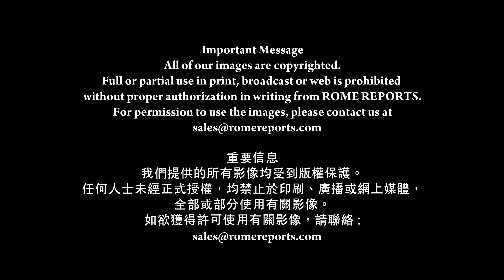羅馬主場 《抗疫將臨期：警醒、祈禱、關懷近人》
羅馬主場 《抗疫將臨期：
警醒、祈禱、關懷近人》
【將臨期第一主日．三鐘經
聖伯多祿大殿陽台 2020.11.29】
教宗關注困擾中美洲的自然災害
哥倫比亞總統指
颶風侵襲普羅維登西亞島
島上98%基礎建設毀損

教宗方濟各：
//中美洲受強烈颶風吹襲
謹向中美洲人民致親切慰問
尤其聖安德列斯、普羅維登西亞
和聖卡塔利娜群島省
以及哥倫比亞北部的太平洋海岸
我為所有受災的人民祈禱//

將臨期首主日，教宗提建議
讓大家在疫症下善度將臨期

教宗方濟各：
//疫症帶來困難處境
讓我們從中獲取益處：
一、警醒
二、以尊重態度關注近人的需要
三、樸實奉行家庭祈禱
這三件事對我們有很大助益//

最後，教宗請大家
為十三位剛擢升的樞機祈禱
教宗感謝樞密會議與會者
感謝他們對新樞機的親切支持

（羅馬主場報導 11月30日）